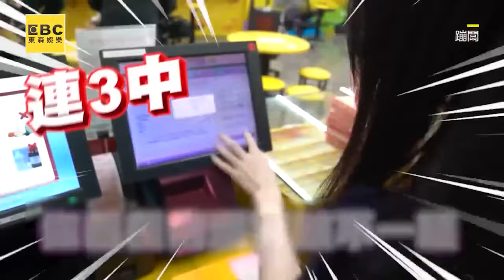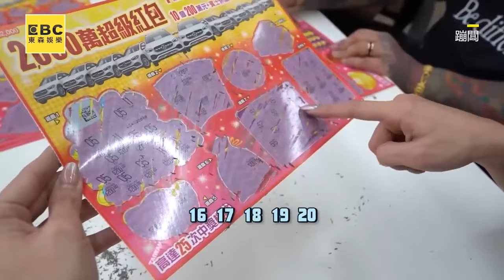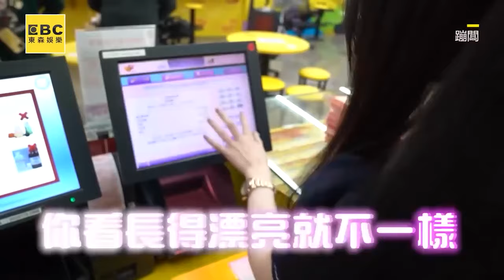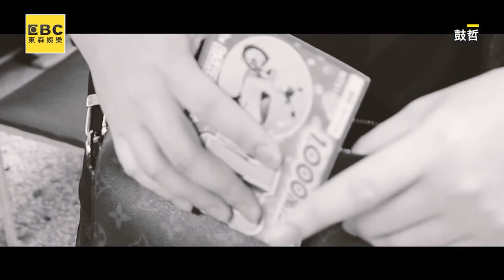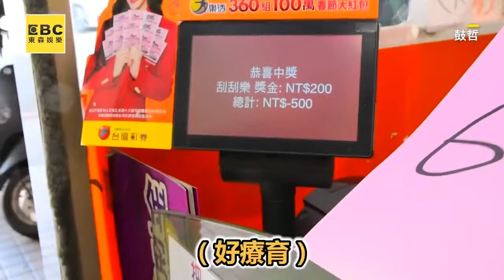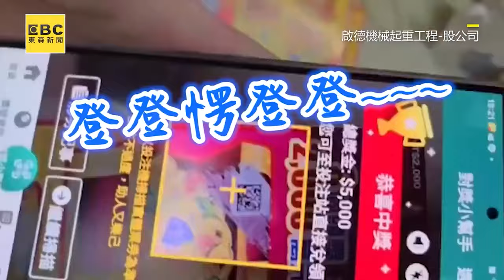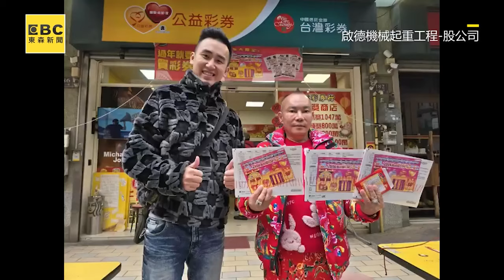狂男撿剩刮刮樂中$200！路人伯跳針硬凹：是我的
影片授權：lativ427oooo
金鍊男抱200萬包彩券行！實測504張刮刮樂：土豪刮法
影片授權：蹦闆
狂男中百萬刮刮樂！揭領獎過程爽搬鈔票磚
影片授權：鼓哲
吊車大王領4妻+員工刮刮樂！連中「1萬.5千」他嗨喊：開心就好
影片來源：啟德機械起重工程-股公司